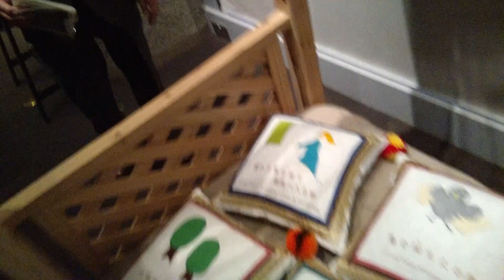Japan Trip #4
Immediately after the bone dice, I tried the dream interpretation game.  I also not receive a favorable result this time, either!